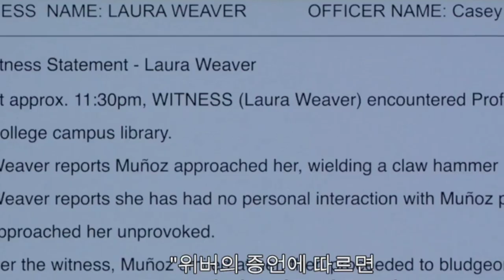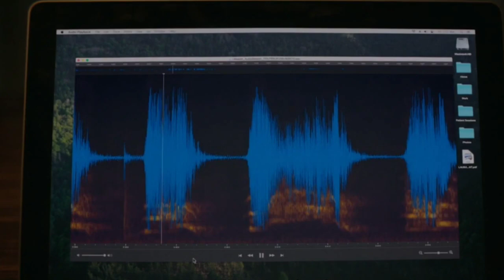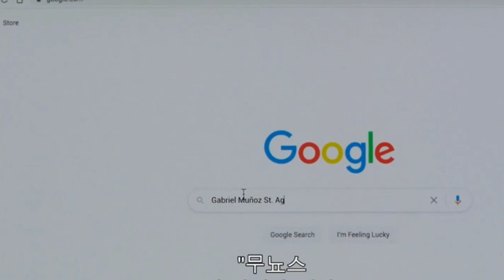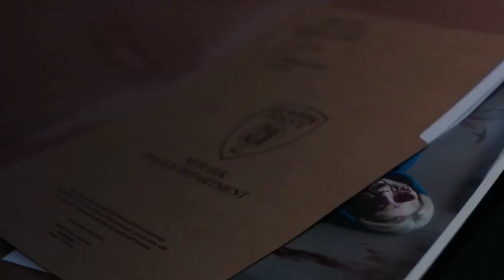Ngerii❗Teror iblis. yang dirasukinya akan bunuh diri | Alur cerita film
hello gess!! udah pada nonton belom nih film horor yang satu ini. film nya serem, yg coba coba deh nonton malam jum'at sendirian 😝